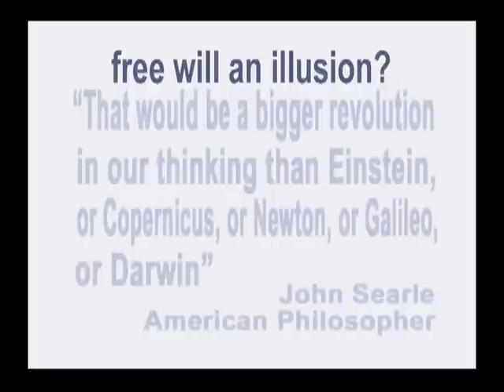97. Cause and Effect Makes Free Will Impossible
In this episode of Exploring the Illusion of Free Will, recorded on October 12, 2012, co-hosts George Ortega and Enel discuss why all we think, feel, say and do was decided by the Big Bang.